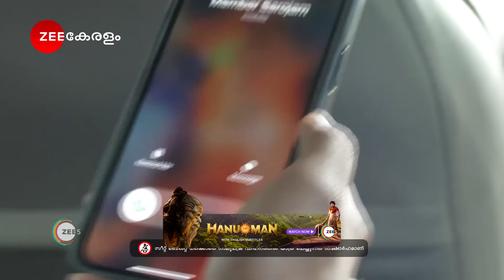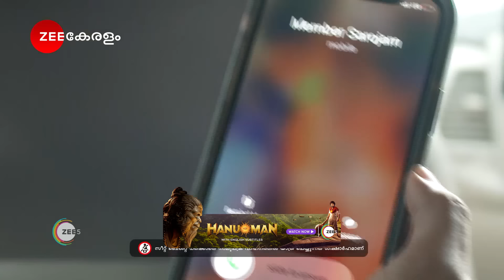Kudumbashree Sharada | Ep - 909 | Webisode 01 | Oct,10 2024| Zee Keralam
Shalini seeks her parents’ blessings before leaving for Vishnu’s house. She gets a call from Sarojam. While Balachandran comes to demolish the China Colony, Anu Pallavi orders Chandrabose to stop it.